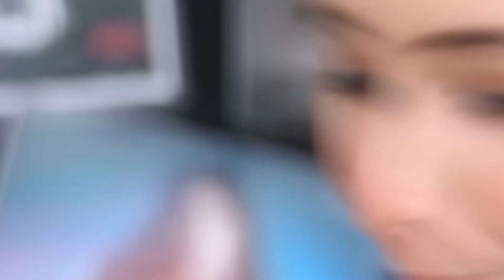دراما كوين | أبطال وخونة.. هذه هي الشخصيات الحقيقية لمسلسل «الاختيار 2»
إعداد وتقديم مادونا عماد
مونتاج وتصوير: عبدالرحمن عزمي
للاشتراك في قناة «المصري اليوم» على يوتيوب: